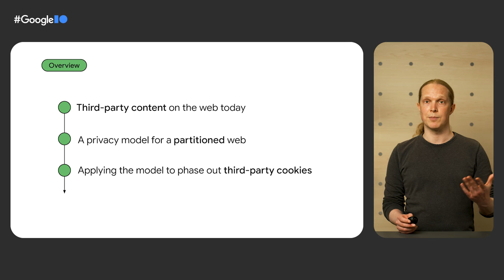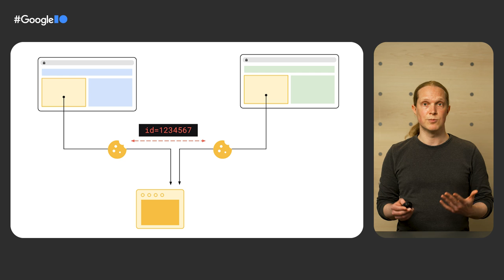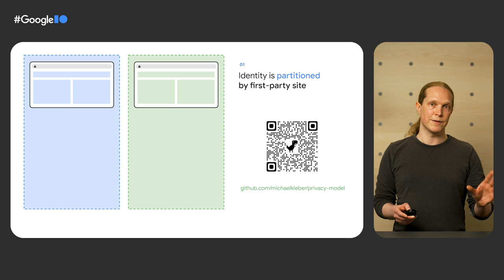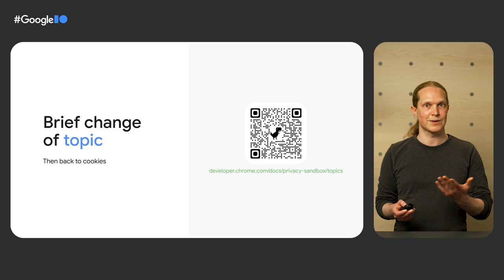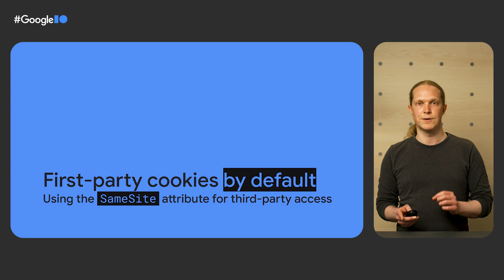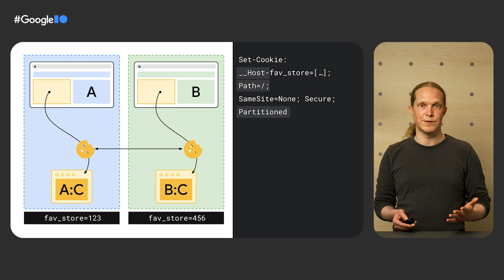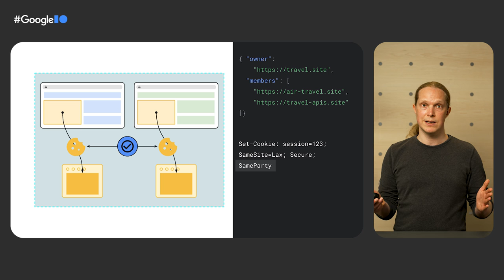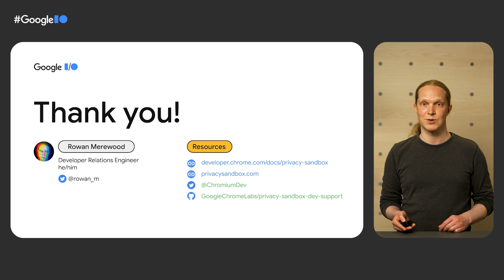Open web standards with Privacy Sandbox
Core to the web's success is the ability to easily compose sites from a variety of different third-party services, but that same ability has enabled pervasive cross-site tracking. Privacy Sandbox lays out a number of proposals for open web standards to achieve key use cases across advertising, identity, and more without the need for cross-site tracking. Learn about progress on the path to making third-party cookies obsolete and creating a thriving web ecosystem that's private by default.

Speaker: Rowan Merewood